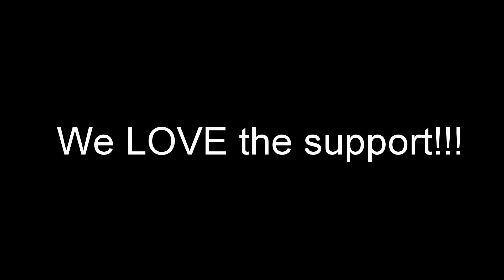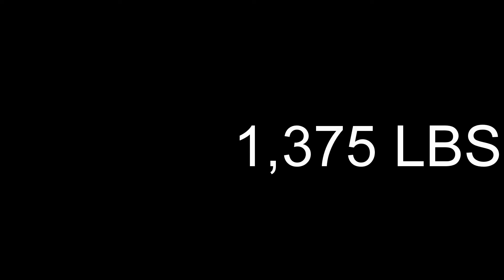Rain Pains felt by AV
It rained on our parade today but we still got out and had some fun.

Make sure to check out AV's sponsor Apex Vision (apexvisionwerks.com) in Middle TN.